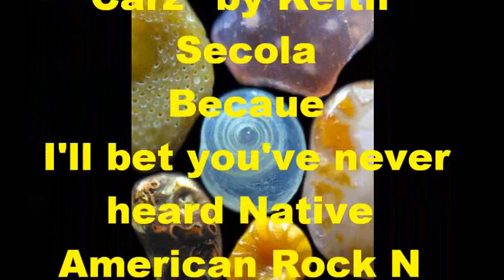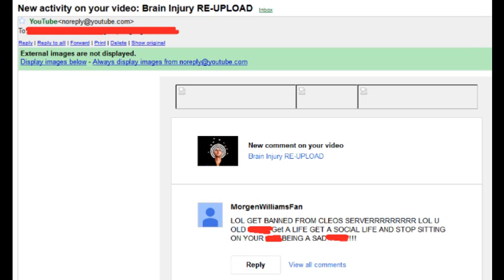02 09 15 sent to Zombie Cleo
The screen capture at the beginning and end of this video was a comment left on my video "Brain Injuries REUPLOAD" today. The rest was recorded and sent to ZombieCleo on Feb. 9
Cleo,

I was on the server 3 minutes before they started in on me. The cruelty and hate was overwhelming. They've made up nasty stories about me. I haven't been there to even speak to any of it. People absolutely HATE me on that sever and NONE of them knows me. I need to talk to you and I need you to stand up for me. Tonight, it was implied the fact that I couldn't SEE to play was irrelevant.
You were sick when the server first started.
The lag was awful for me, right next to that iron farm. I couldn't play or record.
They started a bunch of pure BS about me, lagging the server.  NONE of it is true!
I've been playing this game on low end equipment with crappy, rural internet for over three years. I don't cause lag.  I know how to play this game a hell of a lot better than what I've heard from them.
Xershade never moved his stuff out of the common area. it doesn't belong there, but he complained that I moved it so I could get animals thru the portal.
Vella complained she wanted to build a temple over the End room. Nothing has been built; she just didn't want ME to build there.
All that crap about me mining 5 end stones? They've barely started building anything there.
Tonight, I got told it's MY fault nobody's playing on the server!
I haven't even BEEN there! Partly, because I couldn't see and deal with the terrible connection & 8 fps and partly because of the nasty hostility from people who don't even know me.
People aren't playing on the server because of all this hate. That book you put out all over the server? That wasn't about me: Ignoring people and stuff? They're doing this to other players. and the other players are just leaving, rather than dealing with all this nastiness.
Xershade has cussed me out on a youtube comment. He has contemptuously called me "honey," REPEATEDLY, in a team speak call.
I am NOT what is wrong with that server.
A friend of mine was there tonight. He saw the whole thing.
Other friends were with me in teamspeak on another server. They HEARD the whole thing.
I know you were sick. And now you have a demanding job. I get it.
But that pack of feral dogs is making that server a night mare for me.
And they were rude to my friend.
I see the connection is now better. I CAN play there now. But I'm afraid to log in. I can't take that psychological torture.
I don't have these problems on other servers. Individual personality clashes, yes. but this witch burning lynch mob is disgusting.
Finally, the server is playable for me. I want to show you what I can do. But I can't stand that. I just can't stand that. And there's no reason on Earth why I should HAVE to!!!
You realize they put that police station in line-of-sight of my spawn house, don't you? Like I'm being watched? Like I'm a suspect?
After that last meeting, you said you'd speak with me, but you haven't.

I'm a good and decent person. I deserve respect, welcome and support.

Don't throw me under the bus.
GrannyGamer1
Zombie Cleo
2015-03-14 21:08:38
send a reply
Granny After reviewing evidence I have come to the conclusion this is not the server for you. I have been very disappointed in you and your incitement of drama, even more so by your attack of me and my character when I have offered you kindness. Please feel free to claim back all your patreon pledges and have your friends do the same, I would not want you or them on a server that gives you such a physical and visceral response, I am indeed shocked by your continued presence on a server that you claim has given you panic attacks. Judging by posts and comments you made it is certainly not because of me if you insult and misrepresent me the way you have been. I do not wish to have any contact with you, all contact sent by you will be deleted without reading. You can claim this as not hearing your side, but I have seen enough of your side to know that this is not a healthy relationship for me to partake in. I wish you the best Cleo